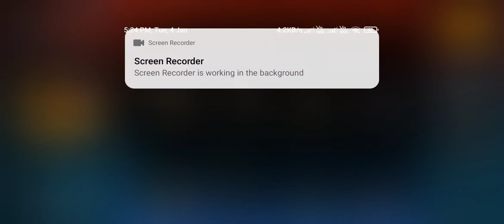Monday battle ground pubg playing amazing shot @BattlegroundsMobile_IN @DynamoGaming